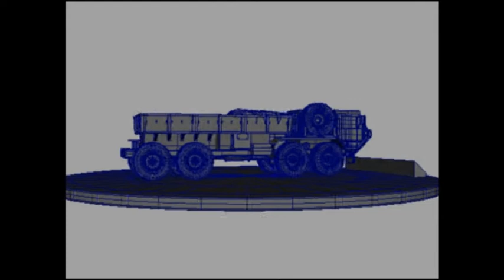Teju maya modelling demoreel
My first demoreel

Worked on it for 3 hours a day for a week